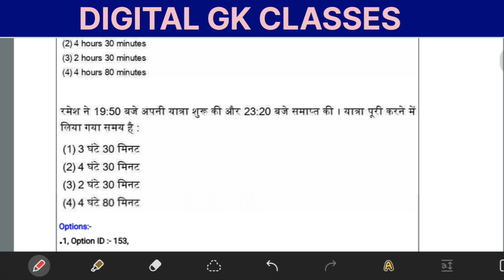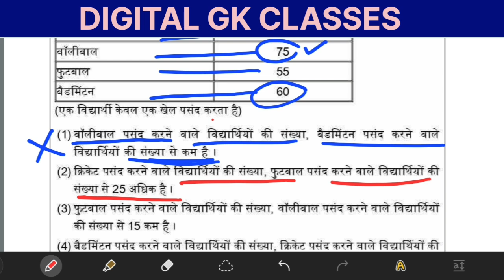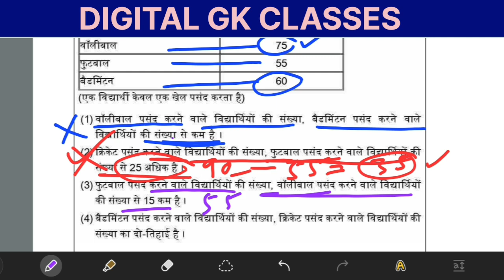CTET 2023 Maths Complete in one video | CTET Maths रामबाण ट्रिक चुटकियों मे सॉल्व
up tet
kvs
ctet result
ctet news
ctet exam